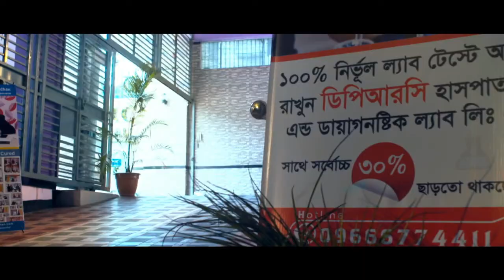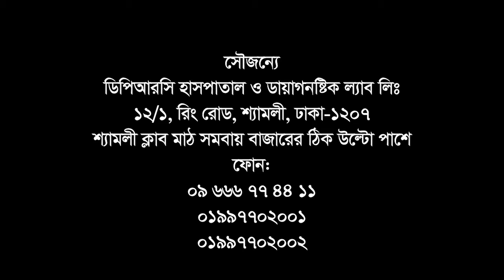অপারেশন বিহীন চিকিৎসায় কি আসলেই সুস্থ থাকা সম্ভব? Advanced Rehabilitation Treatment